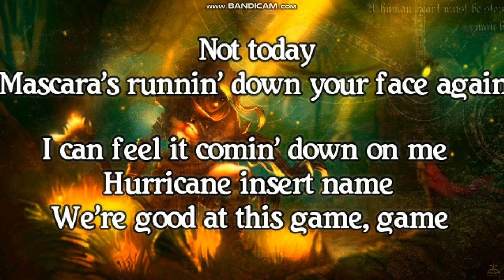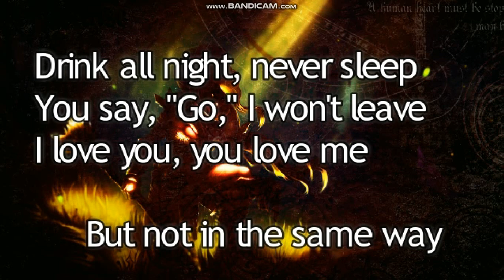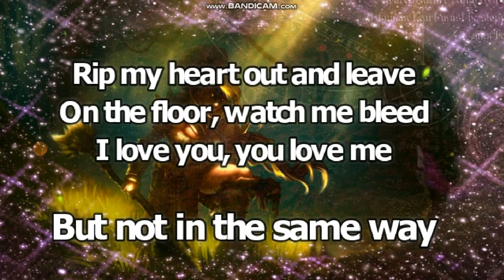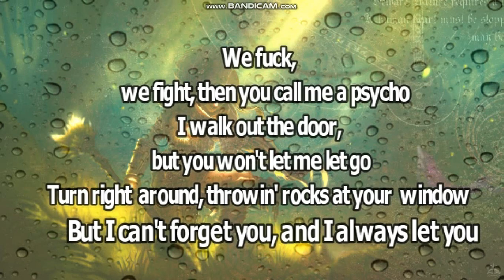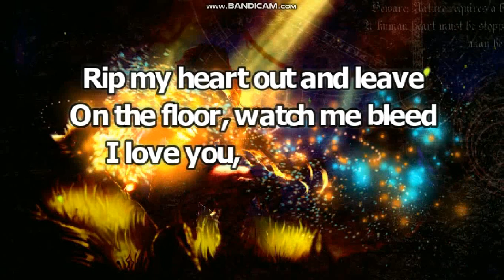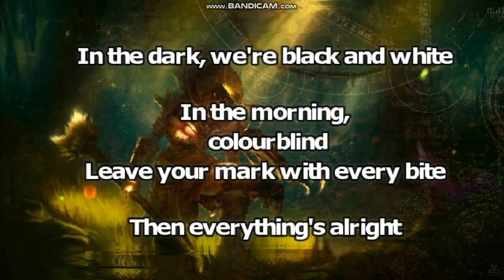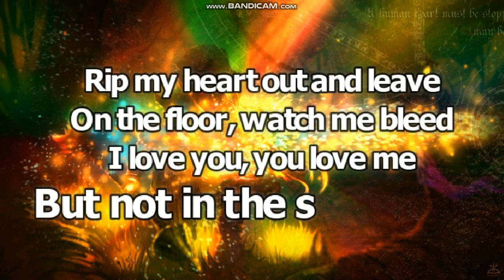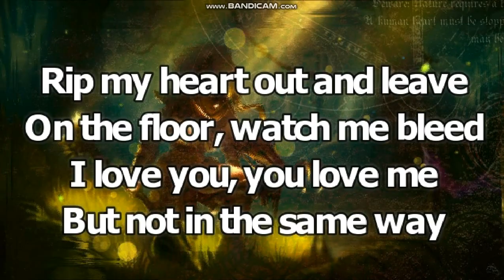5 SOS - Not in the same way (Official lyrical video)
i worked very hard to make this video